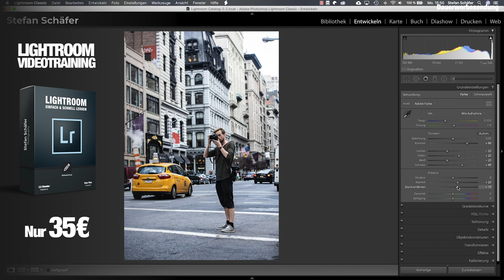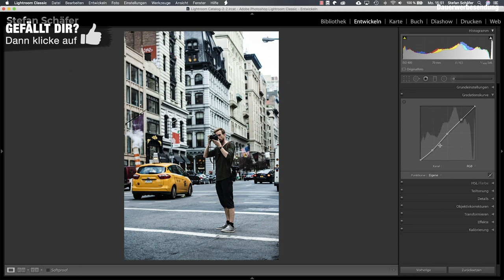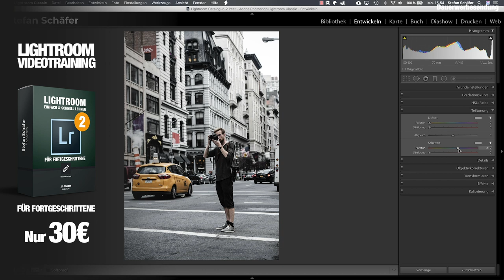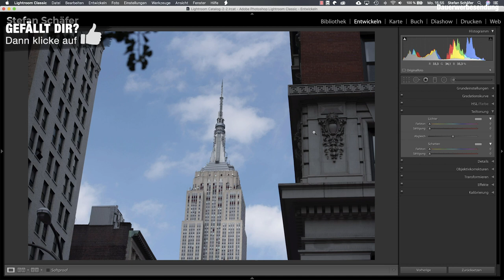DARK LOOK in Lightroom